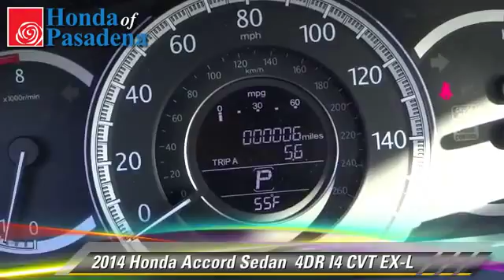Honda of Pasadena, Pasadena Los Angeles Glendale Alhambra Cerritos Orange County CA 91107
1965 East Foothill Blvd Pasadena Los Angeles Glendale Alhambra Cerritos Orange County CA 91107

[DFIN:3:2866177:I:2897:B3E83C7F:ec866cc7f122725e9a4effc2904fc14d]